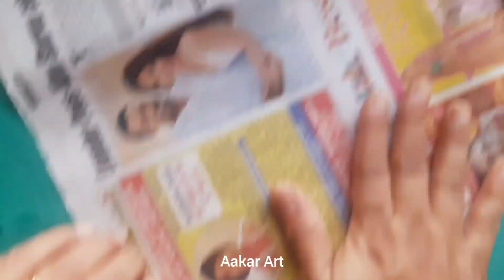How to make Gudi | Gudi padwa craft | How to make small Gudi at home | Simple & Easy Gudimaking 2022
Hello
In this video we will show you easy and very simple gudi making at home. It's Step by step tutorial

we hope you all also learn to do with us .

Keep learning and keep watching.

◇Make your life creative  through Art

Enjoy this video and leave feedback in the comments section
Let us know once you try this